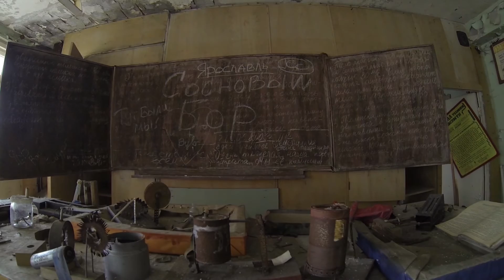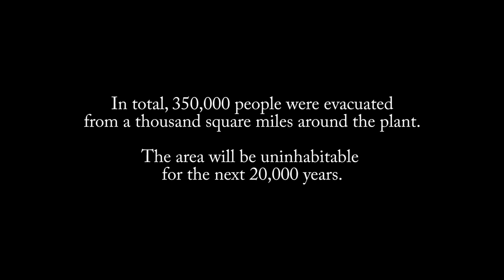The abandoned city of Pripyat [HD]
Video from a two day tour of the city of Pripyat in Ukraine, near the Chernobyl nuclear power plant.